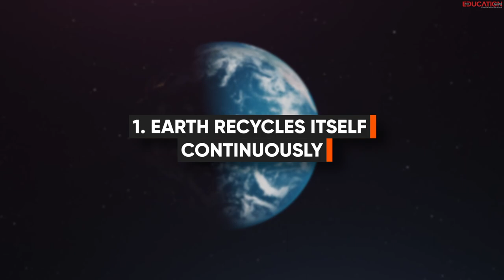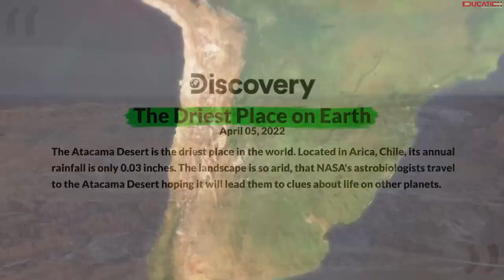7 Incredible Facts About Earth You Won’t Believe | The Education Magazine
Explore the incredible facts about our home planet in this eye-opening video! From its unique geological features to mind-boggling natural phenomena, you’ll be amazed by the Earth’s hidden secrets. Join us on a journey to discover the wonders of our world like never before.

The Education Magazine:

The Education Magazine is one of the best digital platforms in the education sector that caters to the needs of 21st-century students by partnering with the largest universities and bringing forth the most innovative education courses for students. Over the years, it has lived up to its commitment to acquainting students with the best academic and career growth opportunities with its neatly depicted magazine issues.